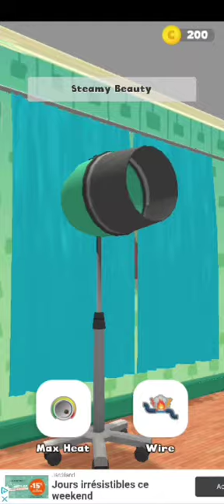prankster 3D part 1